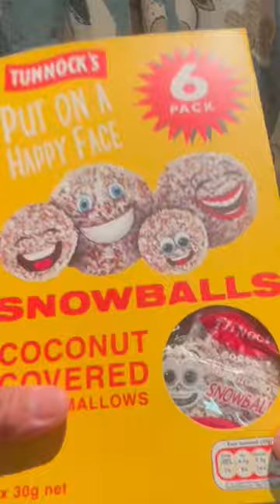Opening Tunnock’s Snowballs